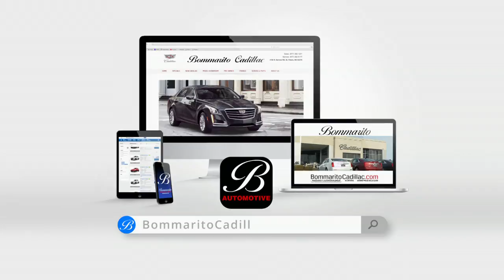BomCDY 1939R YT